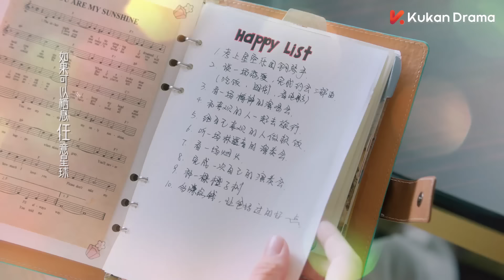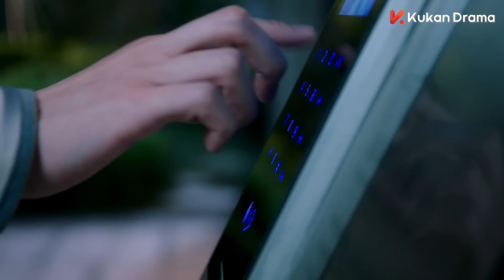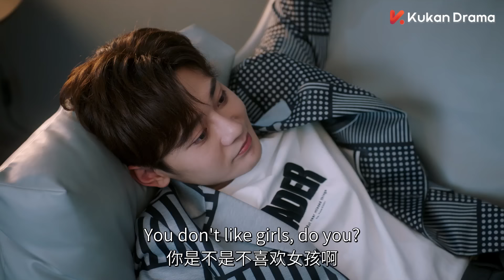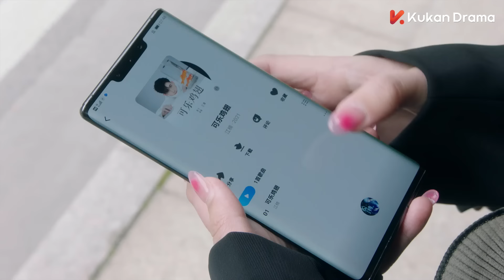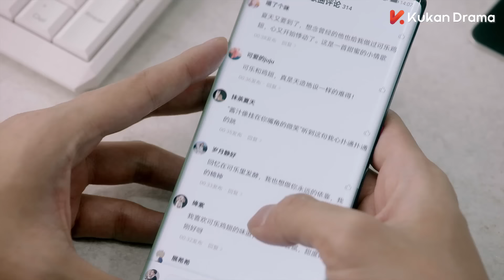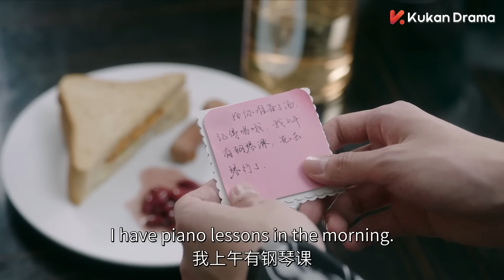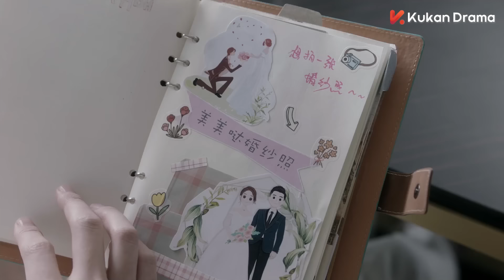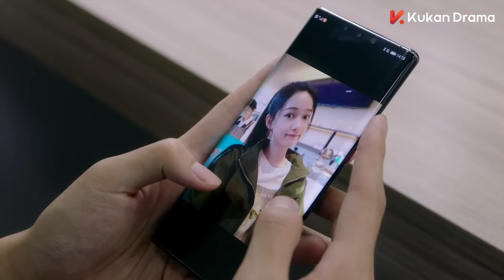Multisub《一二三，木頭人 Smile to Life》EP13：男神從天而降，是幻想破滅還是甜蜜加倍？ | 甜寵 治癒 | KUKAN Drama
00:00 片頭 Opening Theme
01:40 加入會員搶先看Join Membership Watch Full in Advance